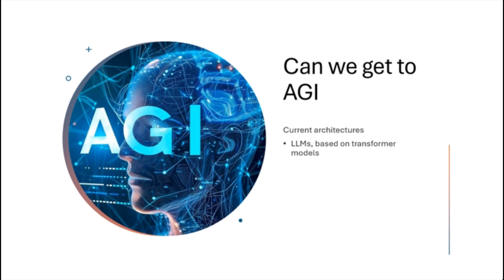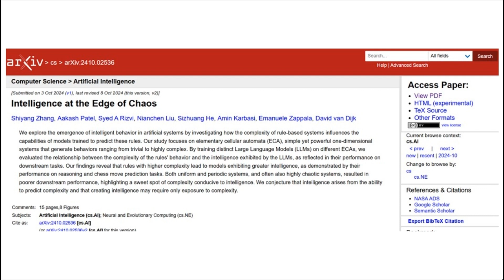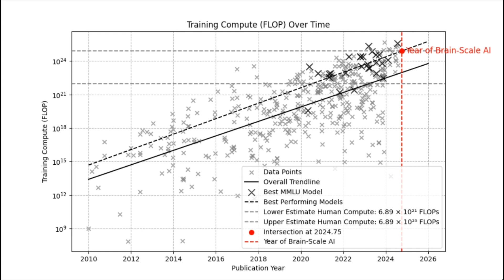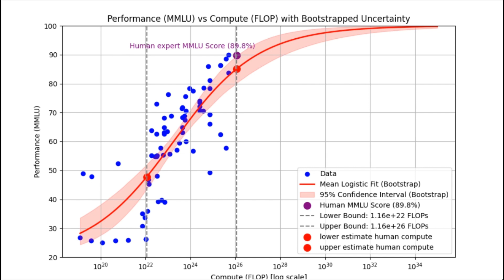Paper shows GPT gains general intelligence from data: Path to AGI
I regularly upload valuable insights from recent papers like this one.

Paper:
Intelligence at the Edge of Chaos

Authors:
Shiyang Zhang*
Yale University, Columbia University

Aakash Patel*
Yale University

Syed A Rizvi
Yale University

Nianchen Liu
Northwestern University

Sizhuang He
Yale University

Amin Karbasi
Yale University

Emanuele Zappala
Idaho State University

David van Dijk†
Yale University

Timestamps:
00:00 - Are LLMs just stochastic parrots?
01:16 - The Paper: Methods
02:17 - The Paper: Results
03:18 - The Paper: Intepretation
04:26 - Why models fail the ARC-AGI Challenge
06:17 - How to get to Reasoning
07:24 - How this will lead to AGI